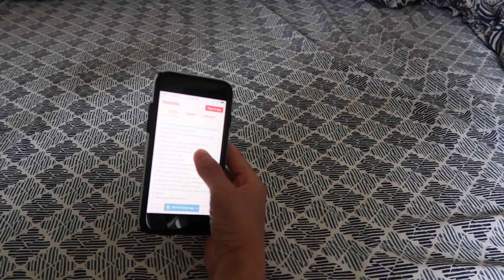ASMR (Whispered) Do Laundry with Me: KonMari Method Folding Clothes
The Life-Changing Magic of Tidying Up:

Tag questions:
1. A house on the beach or a house near the lake?
2. Favorite summer hairstyle?
3. Do you become easily tanned or do you get easily burned?
4. Have you ever got a henna tattoo done?
5. Campfire or late night swimming?
6. If you could go somewhere during summer where would you go?
7. Bikinis or swimsuits?
8.  Summer make-up must have
9. How many degrees was it on the hottest day untill now where you are at?
10. Have you ever had a summerlove?
11. Number one thing on your summer bucket list?
12. Long or short hair during summer?
13. Do you wear make-up if your going to the pool or beach?
14. Worst summer memorie?

Tag #2 questions:
1.) When is your birthday?

2.) How old are you turning? (Or if your birthday recently passed, how old did you turn?)

3.) What was you’re favorite present that you’ve ever received?

4.) Are you/did you have a party this year? if so what are you doing?

5.) How do you usually celebrate your birthday?

6.) What was the most memorable birthday that you had?

7.) If you had an unlimited amount of money what would you do for your birthday?

8.) What’s your birthday wish list?

9.) If u only had one birthday left, what would u do for your birthday?

10.) Show a picture from your birthday, preferably an embarrassing one

11.) do you have any birthday traditions?

12.)what’s your favorite part about your birthday?

13.) whats one thing that changed a lot since your last birthday

14.) Have you ever been thrown a surprise party or have you ever thrown one for someone?